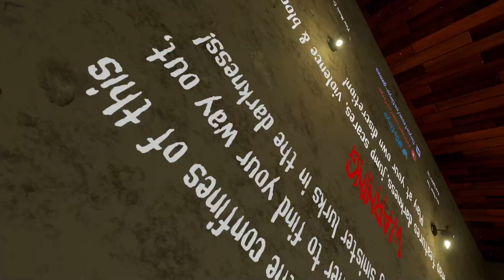VRChat - did we win? (VOD)